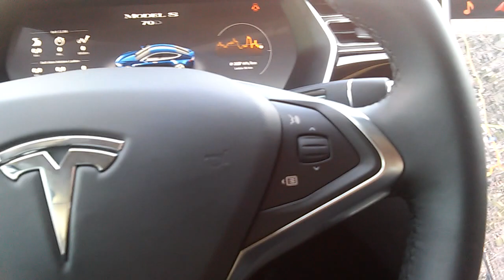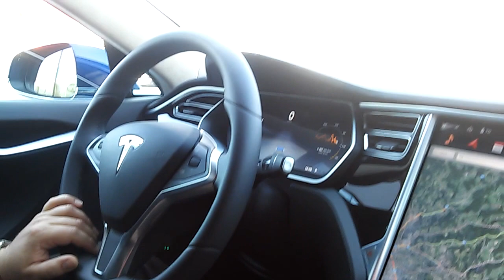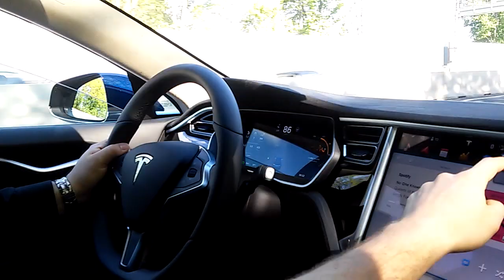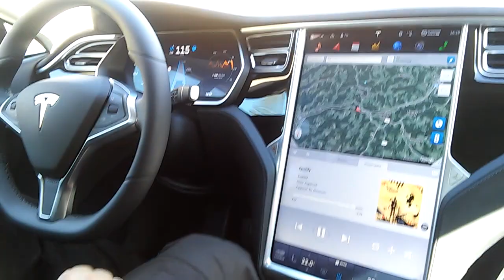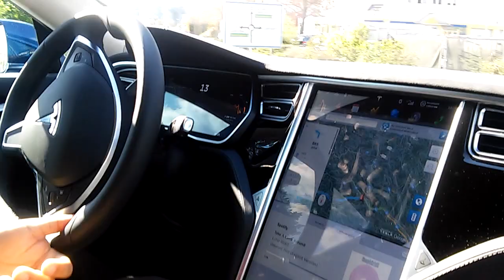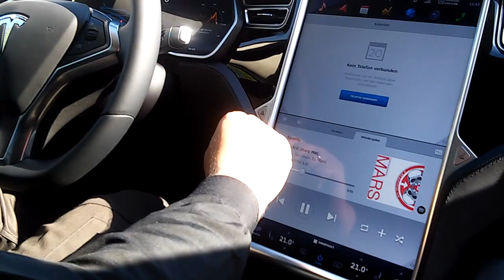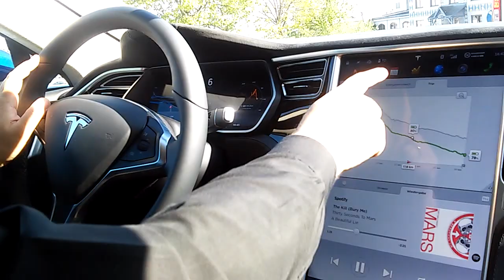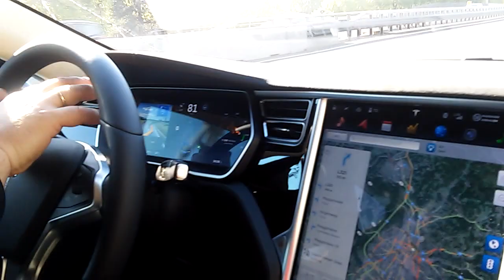TESLA MODEL S TEST DRIVE 20-04-2016